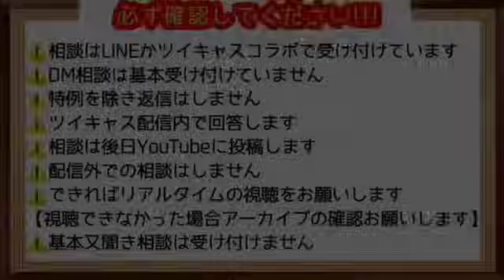プロのカウンセラーのカウンセリング